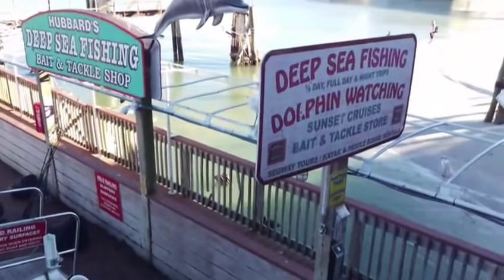США. Птицы, дельфины, Флорида в марте.